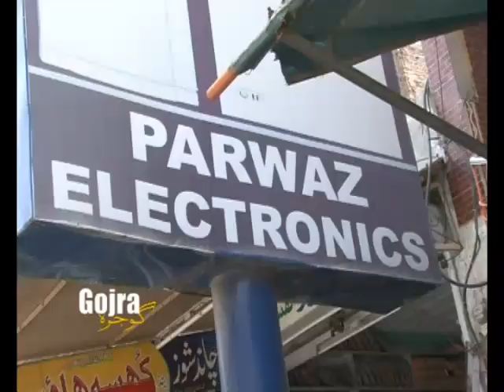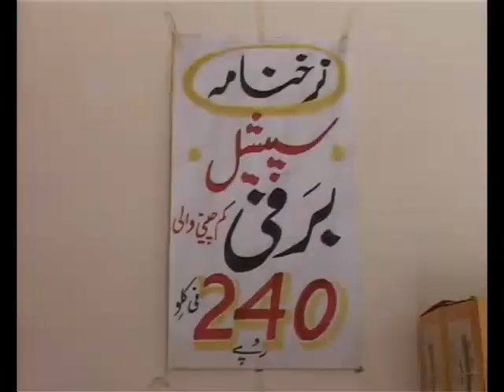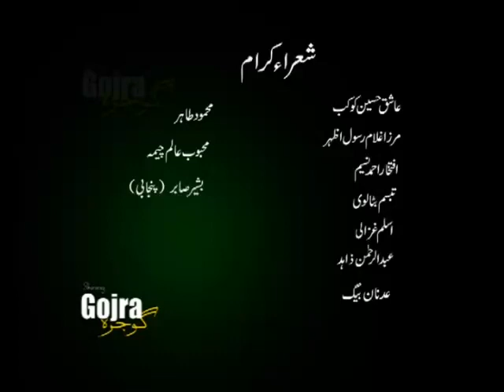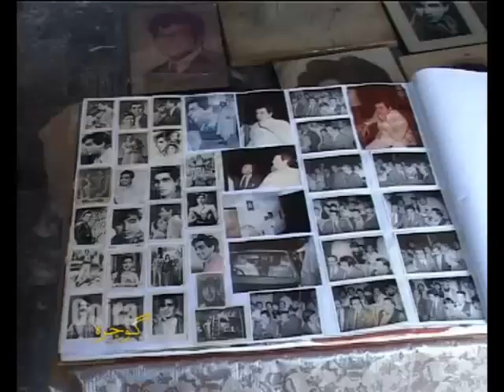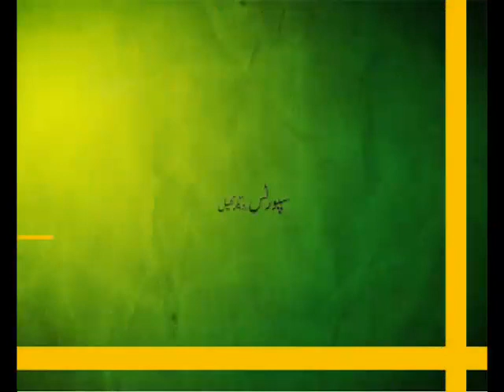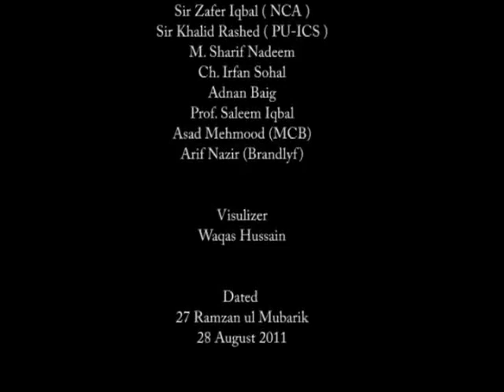Gojra Documentary new Part 03 of 03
its all about life at Gojra City in Punjab Pakistan .